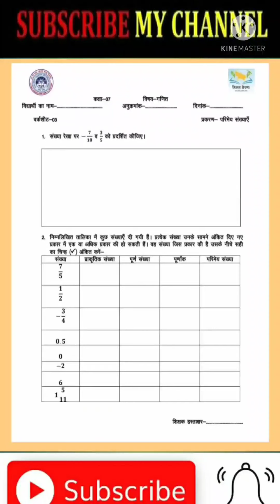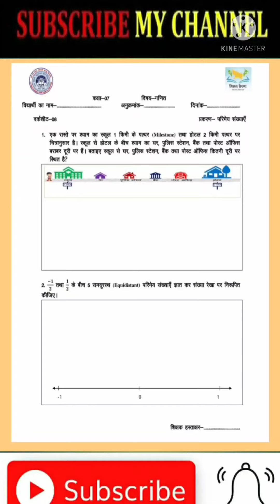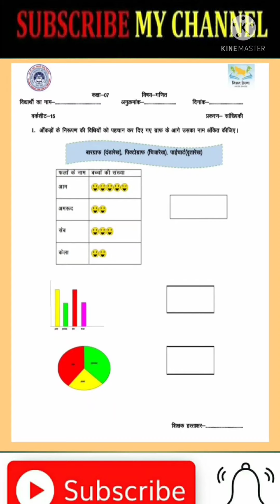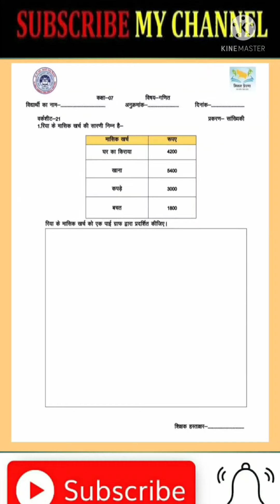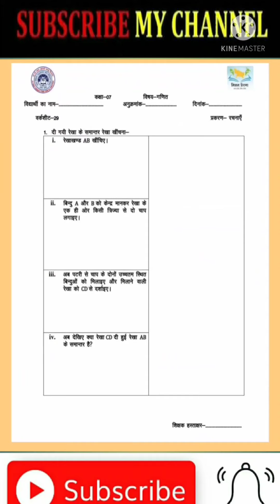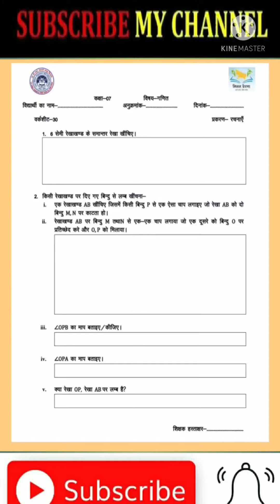रेडीनेस प्रोग्राम के अंतर्गत कक्षा 7 के बच्चो के लिए गणित के कार्यपत्रक/worksheet of math class 7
कक्षा 7 गणित के कार्यपत्रक की पीडीएफ को डाउनलोड करने के लिए नीचे दिए गए लिंक पर क्लिक करे।

साथियो वीडियो पसंद रेडीनेस प्रोग्राम के अंतर्गत कक्षा 7 के बच्चो के लिए गणित के कार्यपत्रक/worksheet of math class  तो वीडियो को लाइक और शेयर करे और अगर आप मेरे चैनल पर नए है तो चैनल को सब्सक्राइब करे।

कक्षा 6 गणित के कार्यपत्रक की पीडीएफ को डाउनलोड करने के लिए नीचे दिए गए लिंक पर क्लिक करे।